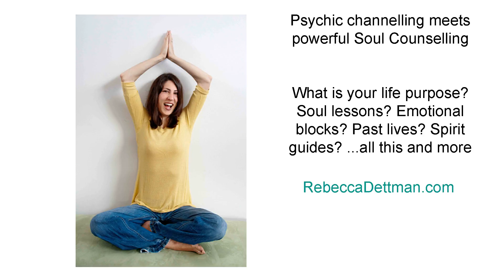LL 206: Asking For Help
Are you someone who struggles to say yes to offers of help? This week Jane answers a listenerâ€™s email who canâ€™t get it all done and feels like she is failing. The discussion includes how to say yes to assistance and why it is crucial to the healing of others, the science behind being of service, and methods to have more oxytocin, serotonin and feel good endorphins released into your body and those around you through acts of kindness.